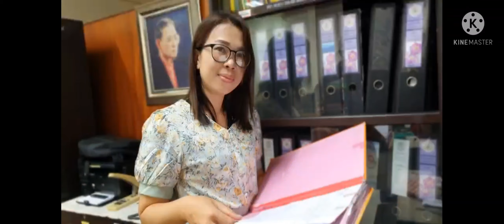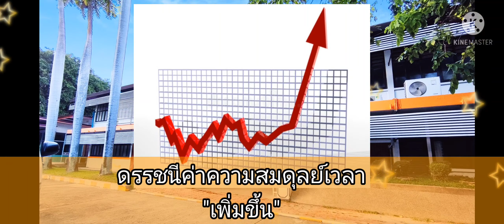ศูนย์สุขภาพจิตที่ 10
สมดุลชีวิต 8 : 8 : 8  สูตรสร้างความสมดุลให้กับชีวิตและการ
ทำงาน Work-Life Balanc